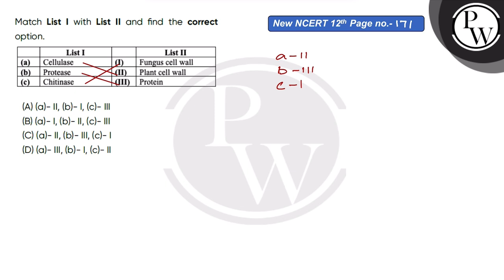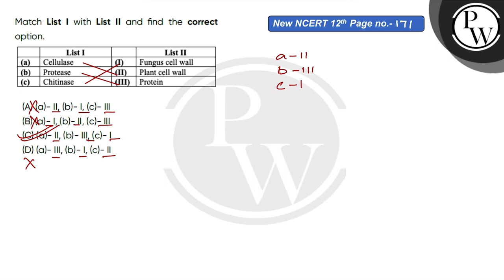Match List I with List II and find the correct option.\n....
Match List I with List II and find the correct option.\n 📲PW App